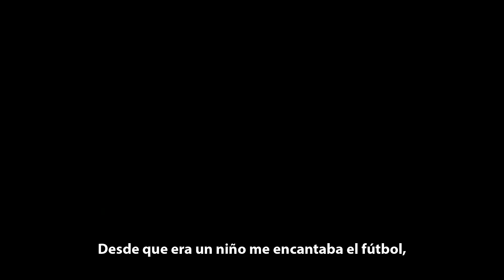⭐🇪🇸 2010 NUESTRO PRIMER MUNDIAL 📖 Un LIBRO de JESU MEDINA ✍🏼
Desde que era un niño me encantaba el fútbol, pero si había algo que me gustaba especialmente de este deporte... ¡era EL MUNDIAL! Siempre soñé con que algún día pudiéramos ver a la Selección de nuestro país, España, ganar la Copa del Mundo... ¡Sin duda para mí ese sería un sueño hecho realidad! Que sorpresa la mía, cuando en 2010 un grupo de bajitos que jugaban de maravilla nos regalaron nuestra primera estrella, ¡haciéndonos campeones en Sudáfrica! Ahora, casi 10 años después, sigo recordando con emoción todos esos momentos... El pulpo Paul, las vuvuzelas, el Waka waka, los goles de Villa, el cabezazo de Puyol, el beso de Iker a Sara, y sobre todo... ¡el golazo de Iniesta! Por eso, no he podido evitarlo, y he creado este libro ilustrado que cuenta con dibujos, como ganamos ese mundial de 2010. Una historia que nunca olvidaremos, y que siempre contaremos de padres a hijos y de abuelos a nietos. 2010 NUESTRO PRIMER MUNDIAL